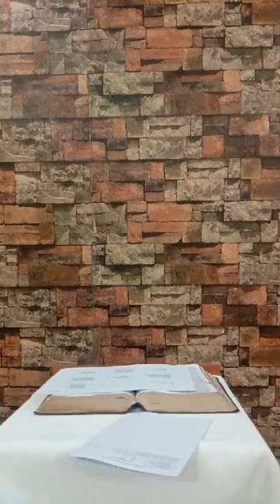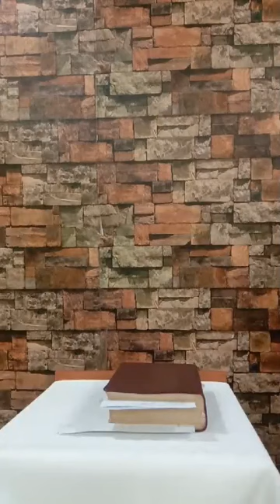7 June 2020 - Ulu Tiram Tamil Service - பரிசுத்த ஆவியானவர் நமக்கு உதவி செய்கிறார் -by Rev James Raja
Shared by our sister church in Johor Bahru, Ulu Tiram.